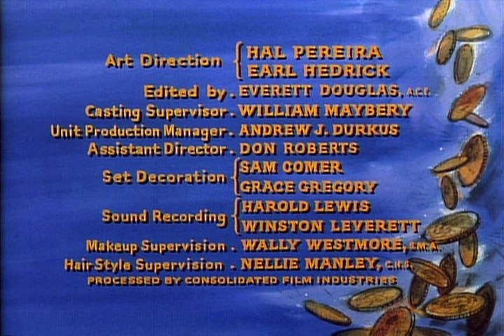Bonanza | Season 1 | Episode 26 | The Avenger | Lorne Greene | Michael Landon | Dan Blocker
Watch Bonanza Season 1 Episode 26 The Avenger on The Lone Star Channel. Ben and Adam are locked in jail, about to hung for a crime they didn't commit. Joe and Hoss must find out why the witnesses to the alleged crime have perjured themselves before the execution takes place. They receive help from an unexpected source, a drifter called Lassiter who is searching for the men who committed a lynching in Kansas years ago.

The Wild West adventures of Ben Cartwright and his sons as they run and defend their Nevada ranch while helping the surrounding community.

Creator: David Dortort
Stars: Lorne Greene, Michael Landon, Dan Blocker

Cast
Lorne Greene as Ben Cartwright
Michael Landon as Joseph 'Little Joe' Cartwright
Dan Blocker as Eric 'Hoss' Cartwright
Pernell Roberts as Adam Cartwright
Bill Clark as Townsman
Victor Sen Yung as Hop Sing
Ray Teal as Sheriff Roy Coffee
David Canary as Candy Canaday
Martha Manor as Townswoman
Bob Miles as Townsman
Bing Russell as Deputy Clem Foster
Mitch Vogel as Jamie Hunter Cartwright
Grandon Rhodes as Dr. J.P. Martin
Hal Burton as Townsman
Troy Melton as Gunman
Bruno VeSota as Bartender
Roy Engel as Dr. Paul Martin